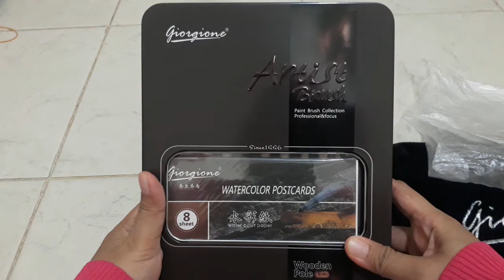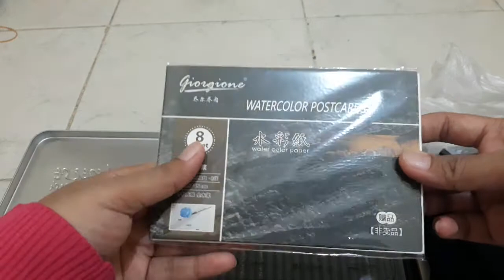Unboxing Giorgione paint brush